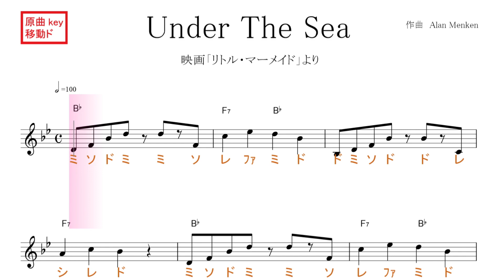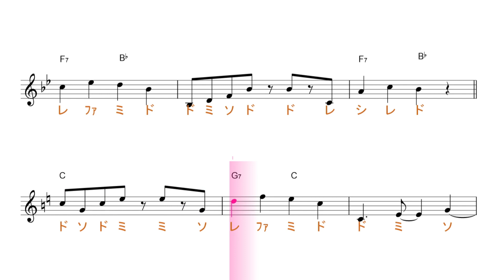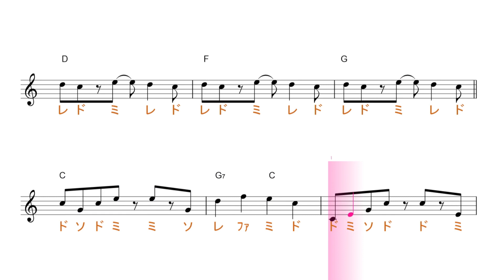Under The Sea アンダー・ザ・シー 映画『リトルマーメイド』より 原曲key 移動ド読み／ドレミで歌う楽譜【コード付き】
この動画は、原曲と同じkeyの移動ド読みです。基本、シ・ミが♭します。
大きく転調した時は、改めて新しいkeyの移動ド読みで、考えるのが、基本ですが、セカンダリードミナントセブンなど、一時転調は無視します。

使用方法；
１、まずは、流し聴きしてみて下さい。
２、可能なら、本物のオーディオ推奨。
３、速度調節します。youtube 動画は、音程を変えずに、速度を変えることが出来ます。画面右下の設定、再生速度とあり、選べるようになっています。
４、何度か、聞いているだけで、自然と覚えて、音名が、時々でも浮かぶようになって来ます。寝ながら、ループ再生しておいても、効果あります。
５、余裕があれば声も出してみましょう。正しい言葉・文字でなくて構いません。分からない部分は、唸るような感じで。
６、音楽教室の教材などにも最適です。ご活用下さい。
７、他にも、様々な活用法が考えられると思います。